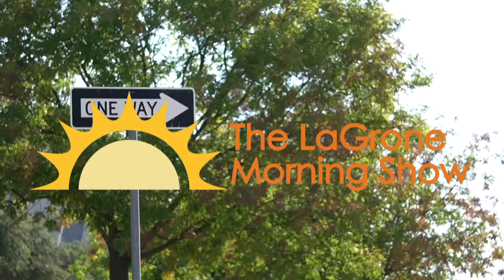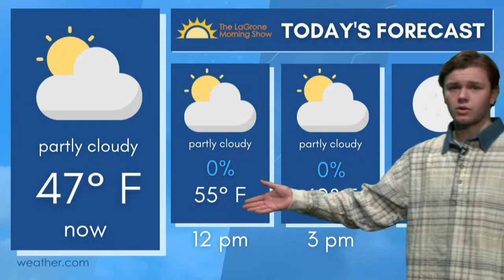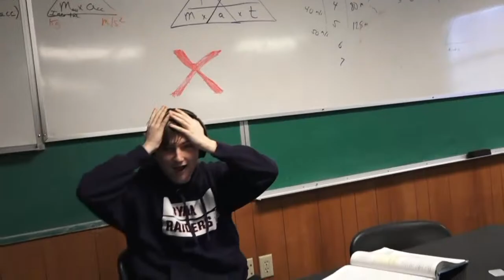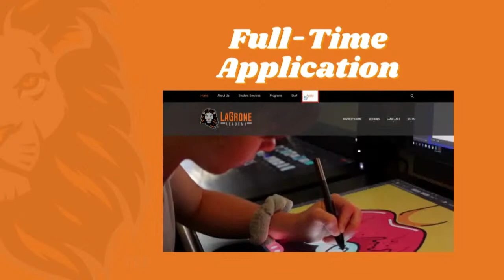The LaGrone Morning Show - Friday, March 03, 2023